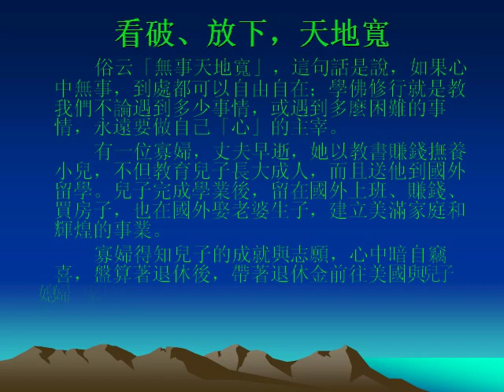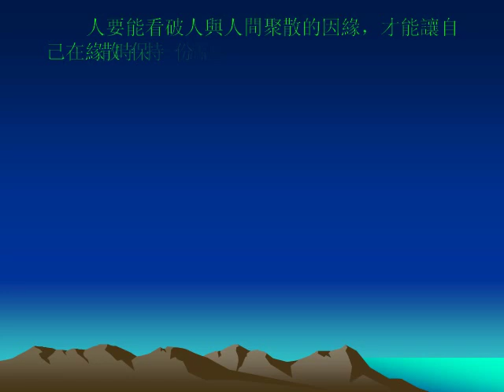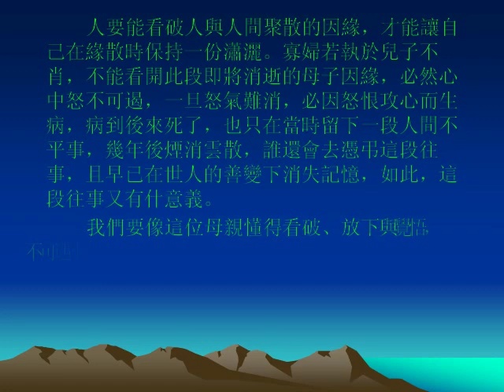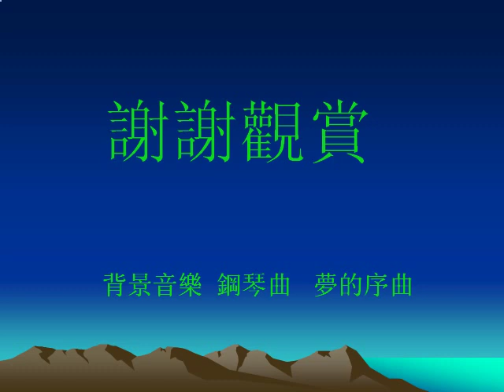當父母的一定要看